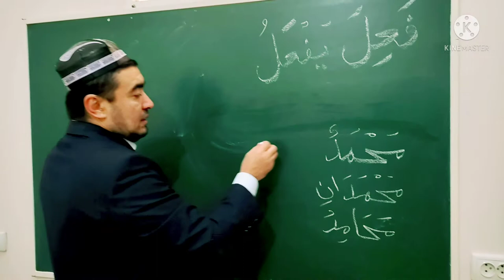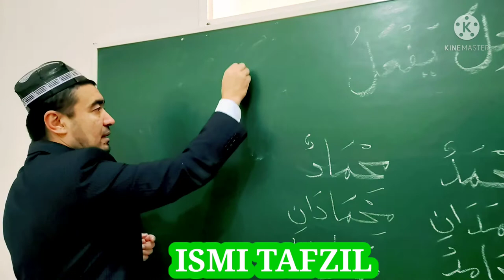ISMI ZAMON VA ISMI MAKON ISMI OLAT ISMI TAFZIL 4-BOBINING SAHIHIGA MISOL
ISMI OLAT
ISMI TAFZIL